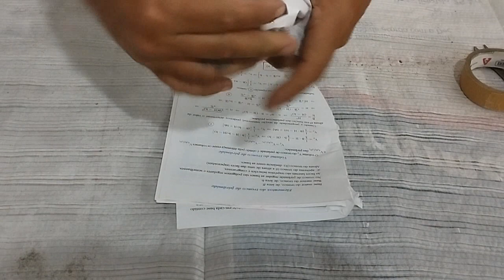Como fazer vasinhos de cimento com reciclagem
Pessoal eu fiz e compartilho com vocês e espero que vocês gostem e façam também. Lindo vaso criativo.Quem fizer me mostra lá no grupo do Facebook Nill Artes com Amor. Link do grupo
Materiais usados: apenas cimento, areia, marmita de isopor, papel, fita crepe.tinta a seu gosto, verniz  ou resina acrílica para impermeabilizar.
Receita da massa de modelar: 1 kg de cimento, 1 kg de areia, água com cola, ambos peneirados.